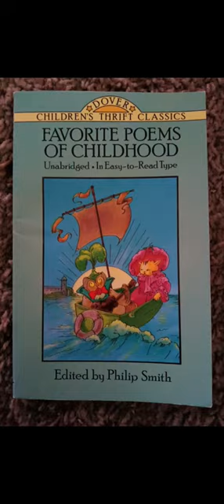The Mayor of Scuttleton. A poem by Mary Mapes Dodge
Meaning, point, or "moral" of this story or "fable" is:
False words cannot hide evil intent.

(People can usually tell when we are lying).